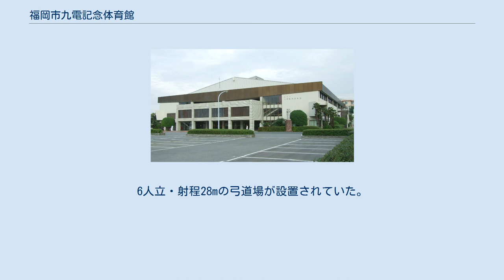福岡市九電記念体育館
福岡市九電記念体育館（ふくおかしきゅうでんきねんたいいくかん）は、福岡県福岡市中央区薬院4丁目14番1号にかつて存在したステージ付体育館。
 九州電力が保有・管理した時代は九電記念体育館と称し、2003年に福岡市に無償譲渡されてからは、名称に「福岡市」を冠し、福岡市営となっていた。
 九州電力創立10周年を記念し、1964年（昭和39年）4月に杮落とし。
1970年8月15日にはTBS系列番組『8時だョ!全員集合』（当時RKB毎日放送が制作協力を担当）の公開放送が行われ、ザ・ドリフターズとテレビドラマ『サインはV』の出演メンバーがバレーボール対決した舞台でもあった。
 クイーンやキッス、エアロスミス、エルトン・ジョンなどといった海外のアーティストが福岡国際センターが完成するまでコンサートでも使用していたほか、プロレス、プロボクシングなどの興行も行われていた。
プロボクシングでは1975年3月27日のWBC世界ジュニアライト級選手権：柴田国明対オールド・マクルフィー（アルジェリア）戦、2006年1月29日のWBC世界フェザー級選手権：池仁珍（大韓民国） 対 越本隆志戦などがこの体育館で開催され、近年でも亀田和毅・黒木優子のダブルユース王座戦などが行われた。
 大相撲九州場所の会場としても、福岡スポーツセンターから引継ぎ、1974年から1980年まで使用されていた。
 落成以来永きにわたり九州電力の企業営体育館であったが、2003年（平成15年）に建物が福岡市に無償譲渡（敷地については九州電力から福岡市への有期の無償貸与）されて市営の体育館となった。
 2005年に発生した福岡県西方沖地震では玄界島の住民向けの避難所としても使用された。
 2007年より、プロバスケットボール・Bリーグのライジングゼファーフクオカ（旧ライジング福岡）のホームゲームに使用されていた。
しかし建物の老朽化に加え、福岡アイランドシティに照葉積水ハウスアリーナ（福岡市総合体育館）が完成したこと（2018年12月1日開館）により、2019年3月末をもって閉館となり、建物は解体された。
 閉館にあわせ、KBCラジオで2019年3月23日13:00 - 17:00に『特別番組 ありがとう!九電記念体育館』が放送された 。
パーソナリティーは沢田幸二（KBCアナウンサー）とコガ☆アキが担当。
 競技場は1,645m2（35m×47m）、固定席1,992席、立見席380人。
6人立・射程28mの弓道場が設置されていた。
駐車場は150台収容。